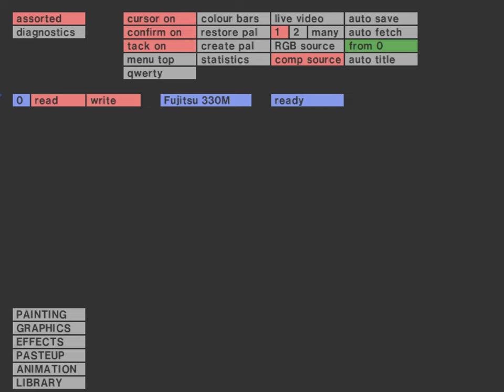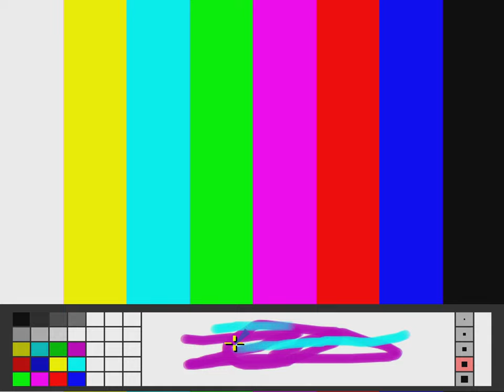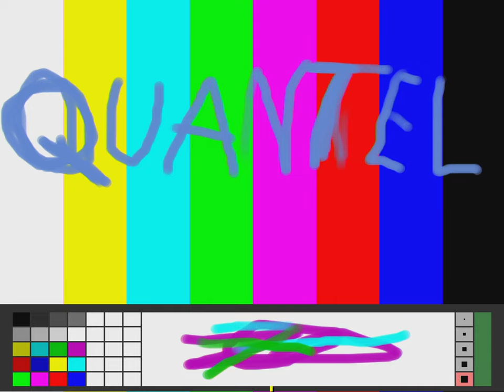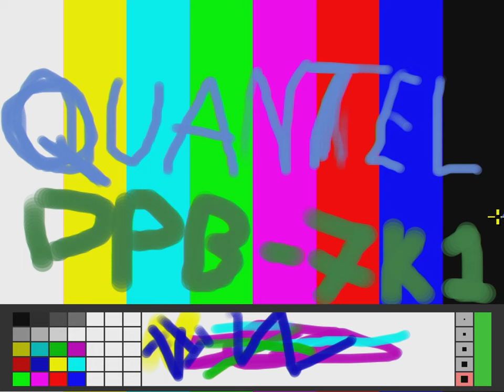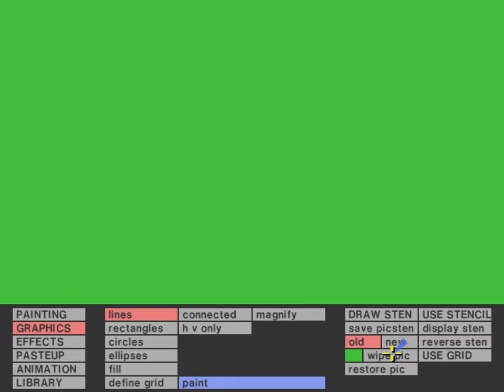MAME Work In Progress - Quantel DPB-7001 "Digital Paintbox" - Drawing, Blending, & Palette Fixes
This video is a follow-up to the previous three work-in-progress videos for the Quantel DPB-7001 "Digital Paintbox" driver in MAME.

Over the past day, I've:
- Improved handling of the Stencil store resulting in the intended-antialiased border around brushes.
- Fixed blending and matte functionality between the two frame stores.
- Fixed handling of vertical and horizontal scroll registers.
- Added support for Framestore Read and Framestore Write commands.
- Improved position matching between the cursor and the menu, as well as the cursor and MAME's crosshair.
- Started working on typeface brushes.

Until next time, be good to each other.